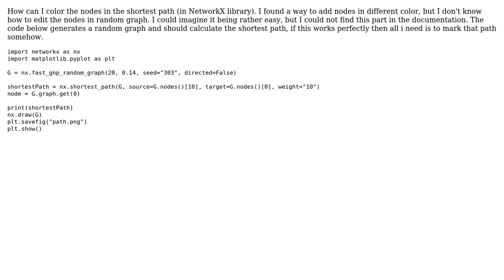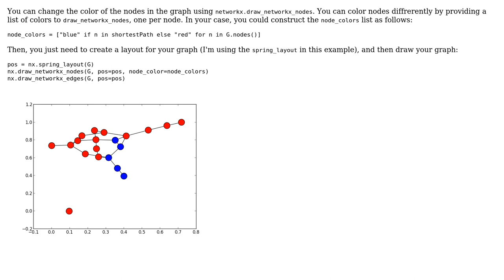NetworkX color the nodes in path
With thanks & praise to God, and with thanks to the many people who have made this project possible! You are responsible for your own actions.